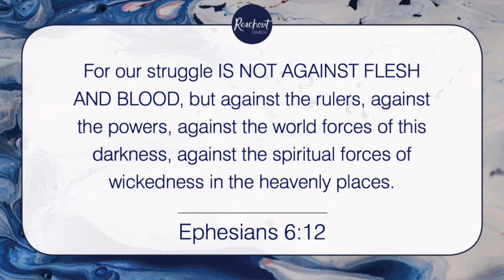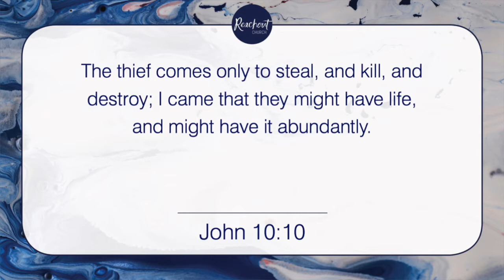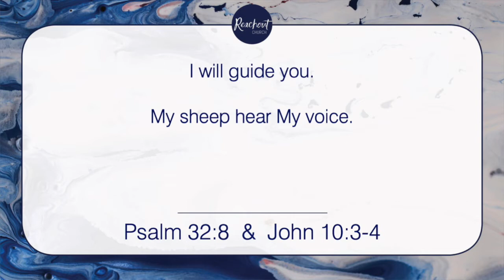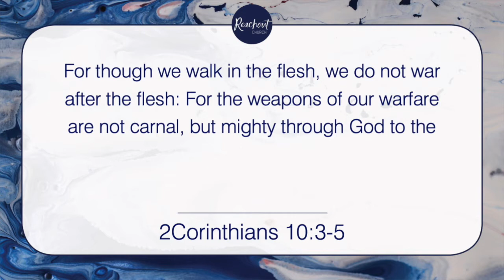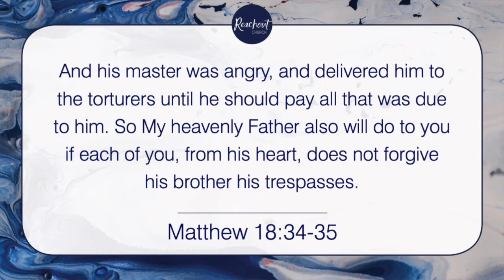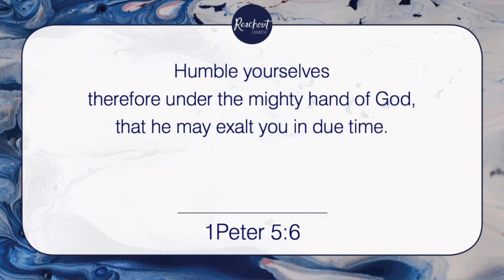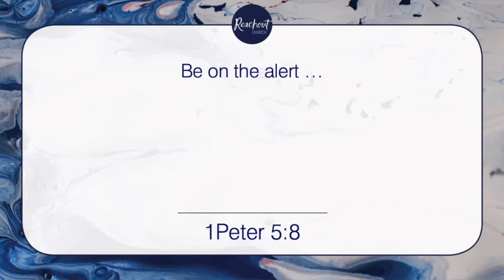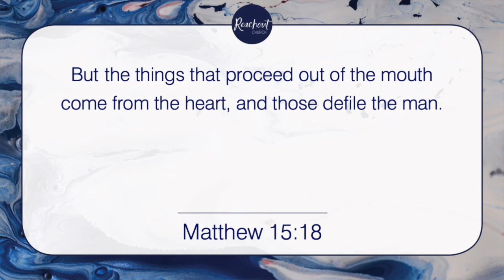Sunday 07/02/21 - Being a true patriot - Dr Steve Ryder